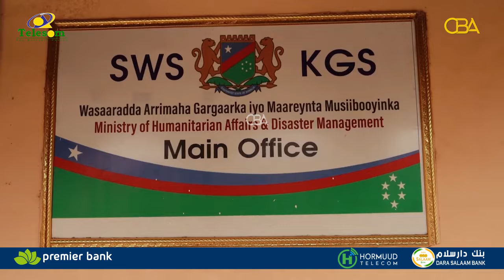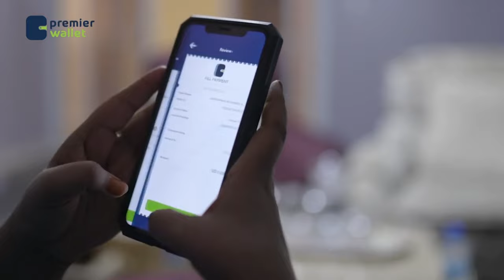Guddoomiyaha SODMA oo magaalada Baydhabo u tagay u kuurgalidda xaaladda Dadka dantayar